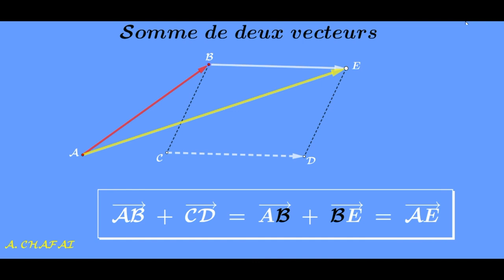Somme de deux vecteurs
Construction de la somme de deux vecteurs donnés & Justification.
L'animation est réalisée sous GeoGebra.